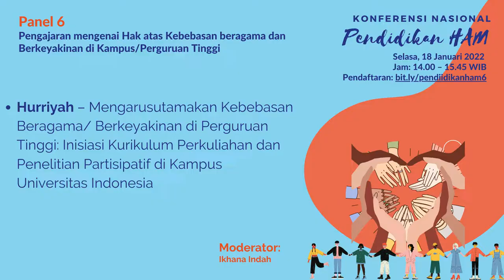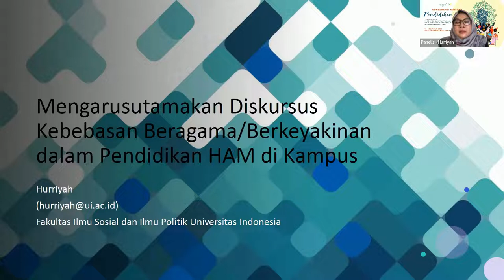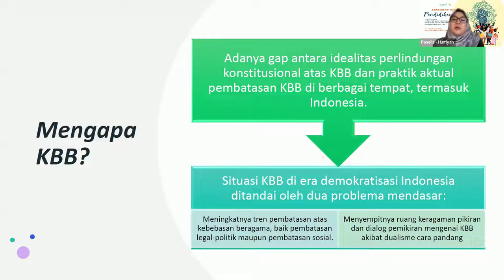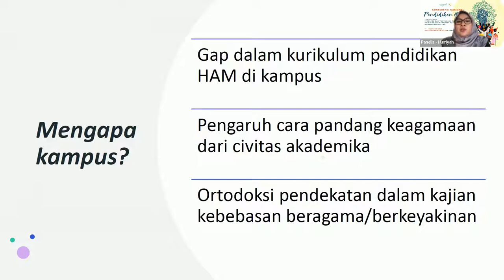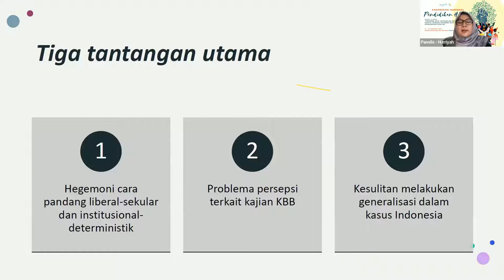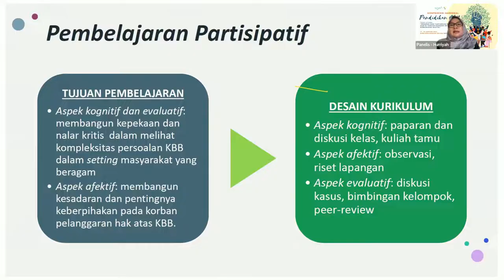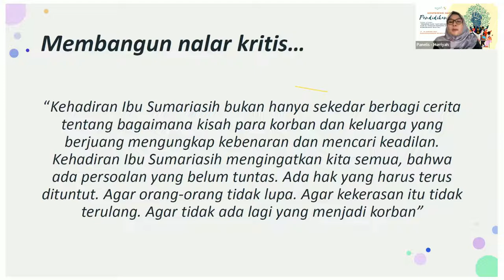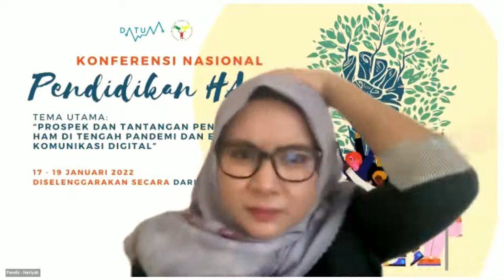Hurriyah – Mengarusutamakan Kebebasan Beragama: Inisiasi Perkuliahan & Penelitian Partisipatif di UI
Hurriyah – Mengarusutamakan Kebebasan Beragama/ Berkeyakinan di Perguruan Tinggi: Inisiasi Kurikulum Perkuliahan dan Penelitian Partisipatif di Kampus Universitas Indonesia

Konferensi Nasional Pendidikan HAM diselenggarakan pada 17-19 Januari 2022. Pada Panel 6 tema yang dibahas adalah Pengajaran Kebebasan Beragama dan Berkeyakinan di Kampus/Perguruan Tinggi.

Masalah kebebasan beragama dan berkeyakinan merupakan salah satu isu yang menonjol dan problematik di Indonesia. Pemahaman mengenai nilai-nilai toleransi dan keberagaman menjadi salah satu tantangan bagaimana kurikulum dan pengajaran di Kampus dan Perguruan Tinggi mampu mendialogkan berbagai tantangan tersebut, tidak hanya dari aspek pengetahuan saja tapi juga membangun nalar dan sikap mahasiswa. Ini adalah sebuah topik menarik yang sangat relevan untuk anda yang bergerak di di kampus dan perguruan tinggi . Selamat menyimak!